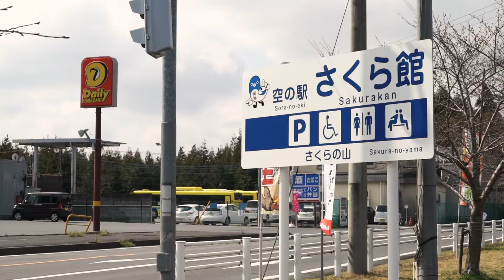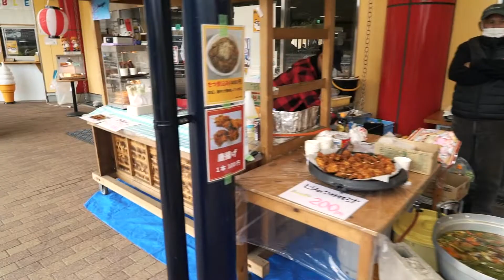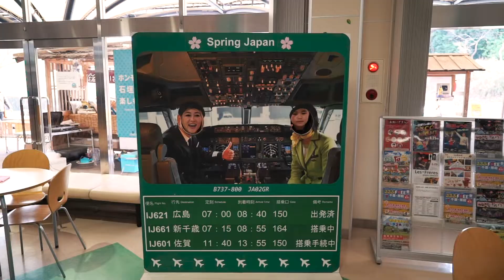Watch Airplanes Fly Near Narita Airport from Sakura no Yama in Japan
We love going to this spot near Narita airport to watch the airplanes. If you're visiting during the cherry blossom season, it's a perfect spot to see the beautiful trees as well.

GoPro HERO6 Black